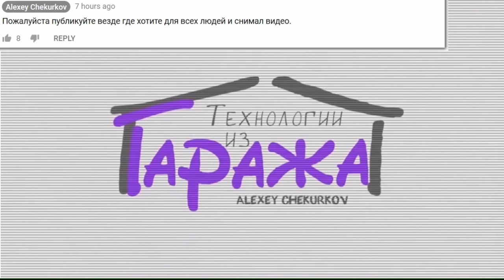Alex Flying Craft Полёт Гравилёта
*Cтавтe лайки* .This  is   flying craft of Alexey Chekurkov  and at the edge of  human dreams about flying . Is it  real.?  or is it just a dream you tell me.  :)
Это - летающее судно Алексея Чекеркова  на краю человеческих мечтаний о полете.  Это реально. ?  Вот, скажитe мне. Как вы думаете? :)